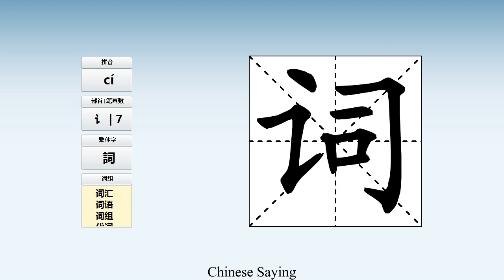How to pronounce 词 and write 词 in Chinese